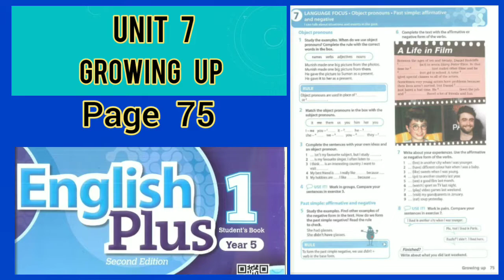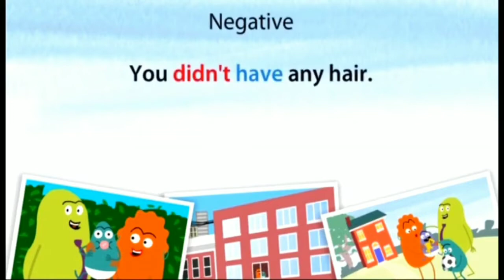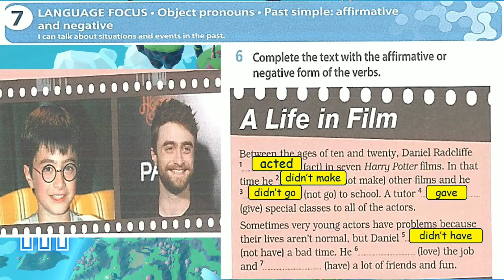English Plus 1 Year 5 | Unit 7 | Page 75 | Growing Up